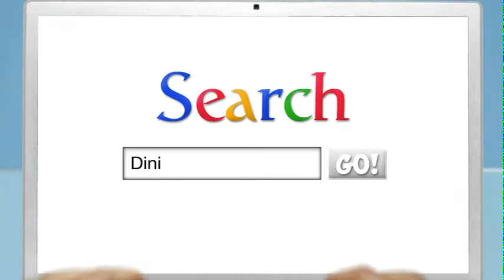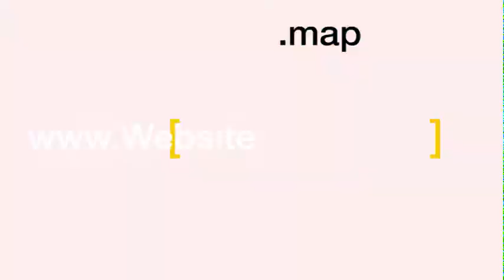All About New TLDs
Starting 2013, new domain extensions, or TLDs, will change how the world uses the Web. You will have the option of choosing memorable and intuitive domain names specific to your online ventures. New TLDs will make your site easier to find by consumers and tell them what to expect from your website.